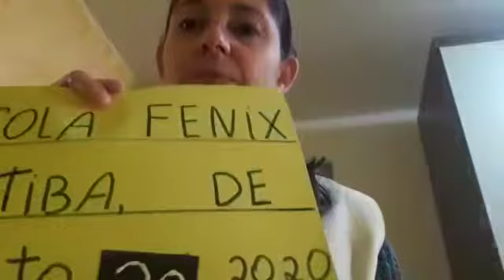PROFESSORA IDALISE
28/08
Tarde